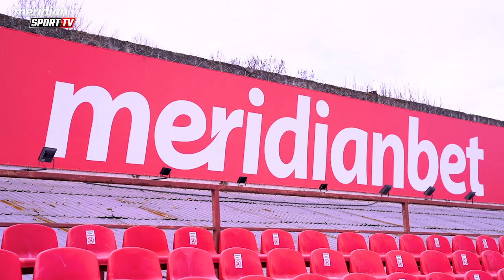BEOGRADSKI HIPODROM VAS ZOVE: Otvara se sezona trkačkih dana | Đorđe Perović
Trkački dani održavaju se po pravilu nedeljom popodne, od aprila do oktobra.
Ulazak na Hipodrom Beograd i prisustvo trkačkim danima je besplatno.
Imali smo čast da popričamo sa Đorđem Perovićem.